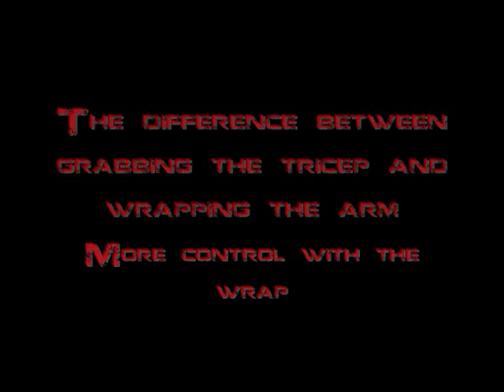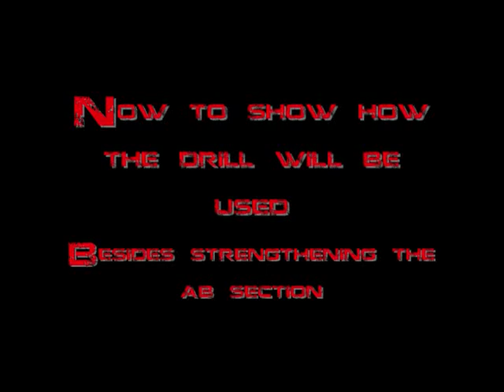RHT: PLAYGROUND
We are doing some ab workouts within a drill. using abs for any combatives "technique" is needed so here we mix in drill with workout (so they are one & the same). As always, these are not combatives techniques only ideas and we always play with ideas and how they can be used within a combatives situation.